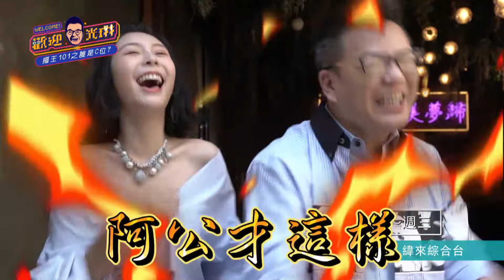20191105#1-7歡迎光琳 - 摳王101 誰是Ｃ位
【歡迎光琳】摳王101 誰是Ｃ位
來自四面八方的節儉練習生，絞盡腦汁節儉度日，面對一同較勁的節儉新鮮人，誰能奪下演藝圈摳王頭銜，登上Ｃ位寶座？
歡迎光琳獨家曝光，母胎節儉男偷電行為；自詡Ｃ位摳男將衛生紙當作鈔票當場行竊遭活逮；監控妻子抽衛生紙次數，各種節儉方法讓人大開眼界。
節目史上頭一遭，摳王101節儉男選秀賽，彭華幹、梁赫群、馬國賢、關韶文，相約在飯局上一較高下，角逐第一屆摳王101，究竟誰能使出渾身解數拿下摳王界的最高榮耀「金菜籃」呢？
敬請鎖定緯來綜合台26頻道 每週一至三晚間10點【歡迎光琳】
不想錯過最新內容 快來訂閱【緯來綜合台】官方頻道